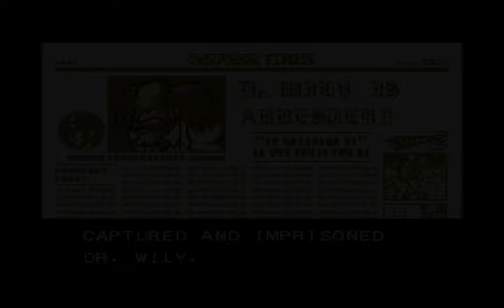Ranking the post-NES Mega Man games with my son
My son and I have fun re-playing and ranking the post-NES Mega Man games.